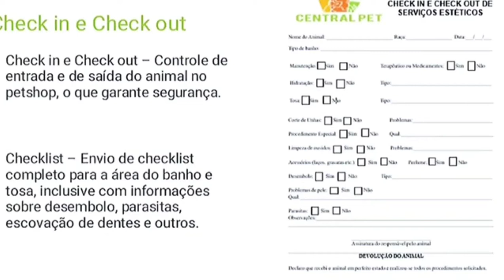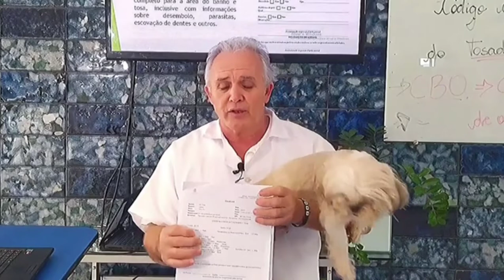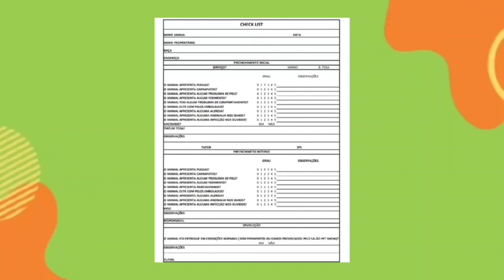como fazer check list em Petshop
E necessário ter tempo para dizer o check-in e o check-up  .
Este procedimento, melhora a qualidade do atendimento